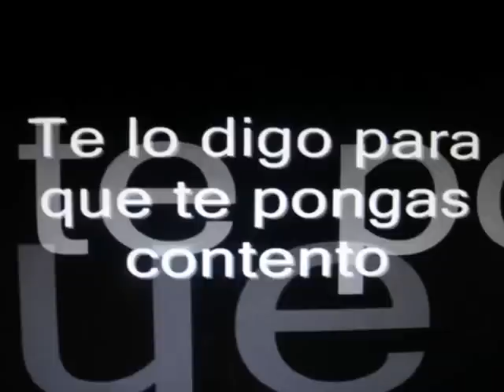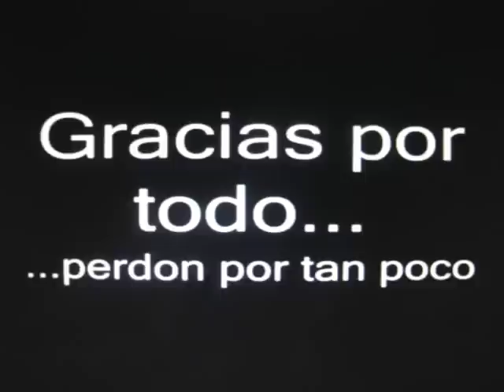TEMA DE ROSARIO PARA EL NEGRO FONTANARROSA